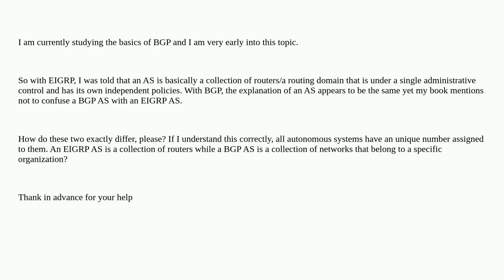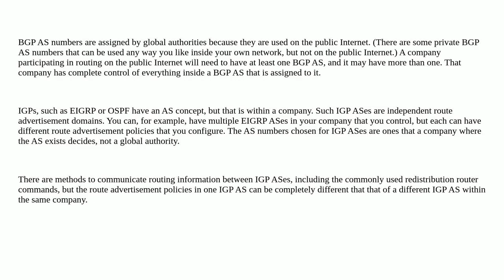Networkengineering: EIGRP AS versus BGP AS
EIGRP AS versus BGP AS

A special thanks goes out to the community

  eigrp bgp